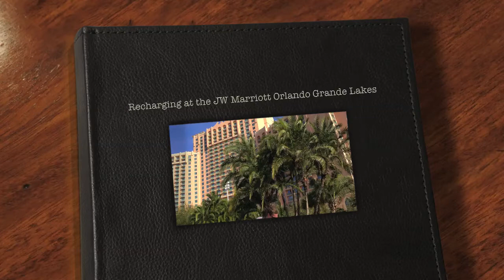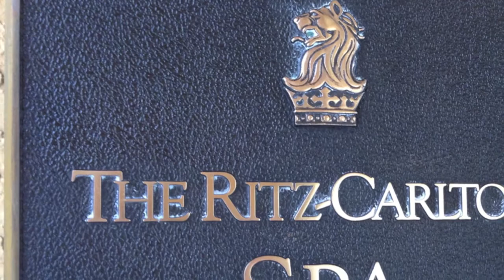Recharging at the JW Marriott Orlando Grande Lakes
What happens when you combine a runDisney Princess Half Marathon with at the JW Marriott Orlando Grande Lakes?